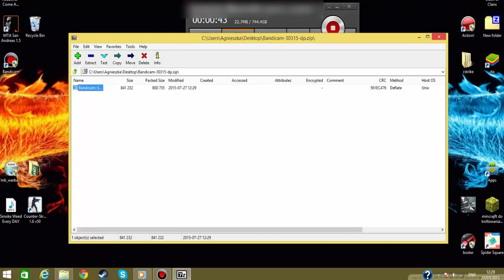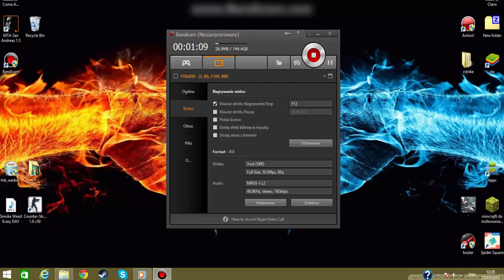Jak pobrac Bandicam w 1 minute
Dla Leni =